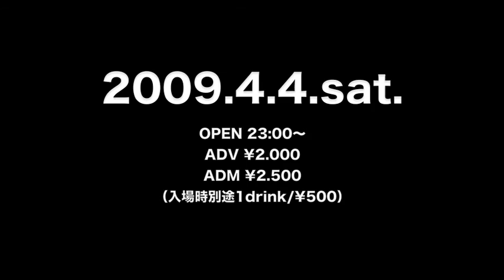「MI SO HUNGRY VOL.2!!!!!! ROAD TO TOKAI D.H.Q２００９!!!!!!!」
２００９年４月４日(土)

＠PLUSPARK 名古屋市中区栄3-8-22 サンリツビル2F
PM23:00～AM5:00
ADV:2000円 ADM:2500円（入場時別途500円）